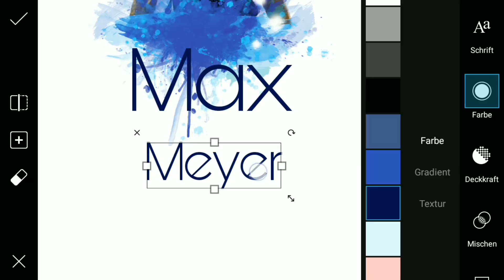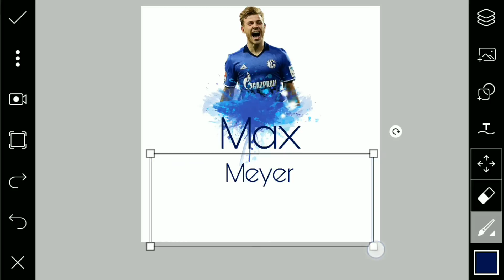How I do my edits | Part 4 | Max Meyer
Hier könnt ihr sehen wie ich das Max Meyer Edit gemacht hab. Die App heißt Picsart damit nicht alle nachfragen müssen.